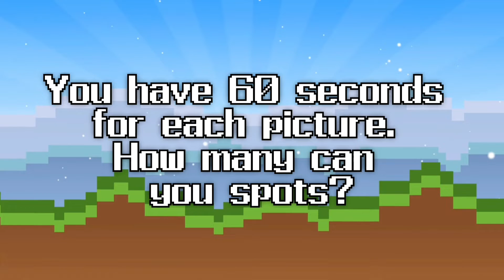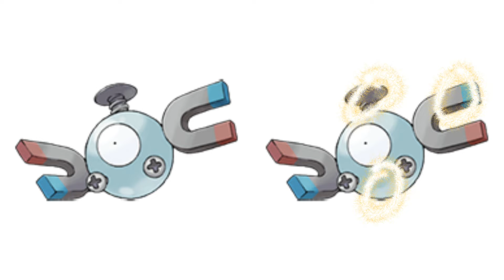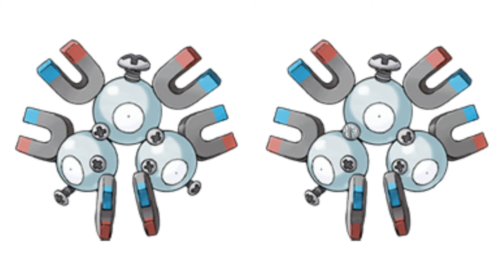Only Pokemon Fans can Spot the Differences! Pokedex Series: #081 to #085!